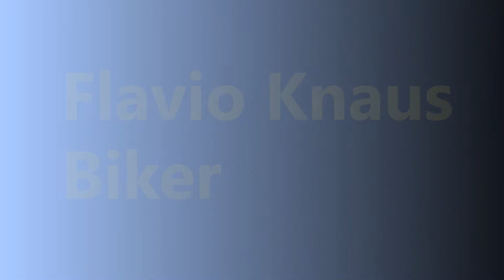Flavio Knaus mit zemma - met Abstand - bewega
Die «2-Meter Challenge» mit dem jungen Mountainbiker Flavio Knaus.